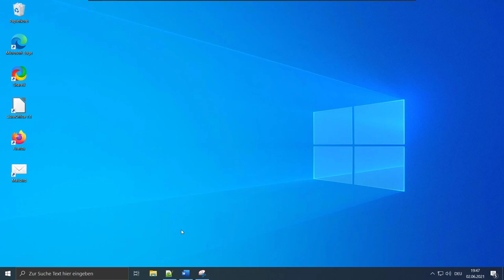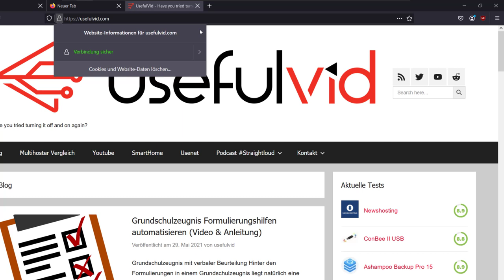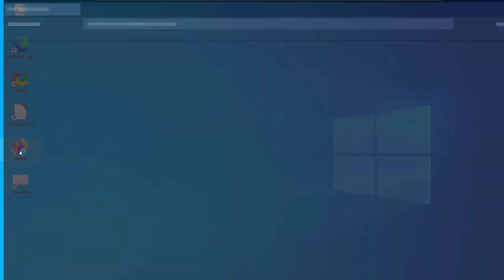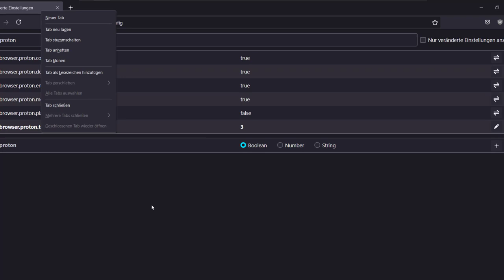Firefox 89 Proton Design manuell deaktivieren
Das neue Firefox Proton Design gefällt nicht jedem. Dieses Video zeigt wie man mit wenigen Klicks wieder zum alten Firefox Design zurück kommt.

00:00 Intro
00:30 About:Config Proton deaktivieren
02:02 Proton wieder aktivieren
02:45 Tabs zu groß
03:45 Outro